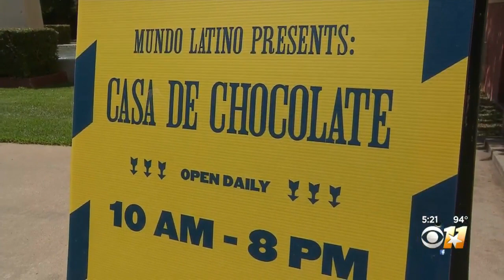Brace Yourself, We're Less Than 24 Hours Away From The State Fair Opening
Are you ready? The clock is ticking down until the State Fair of Texas opens!